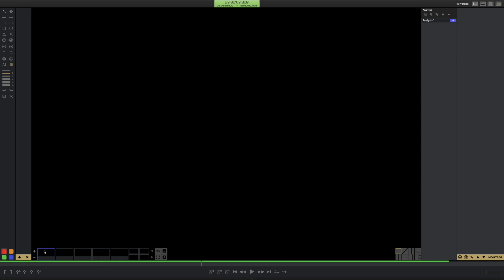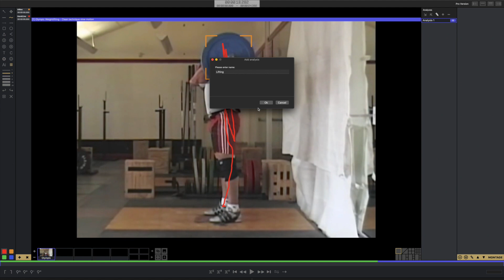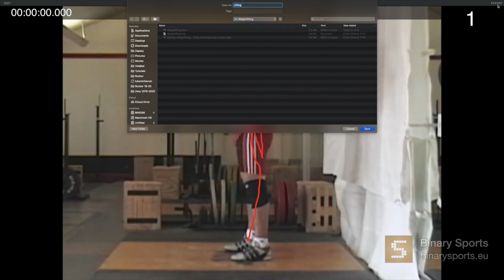Tutorials - AI path object tracking in Olympic Weightlifting